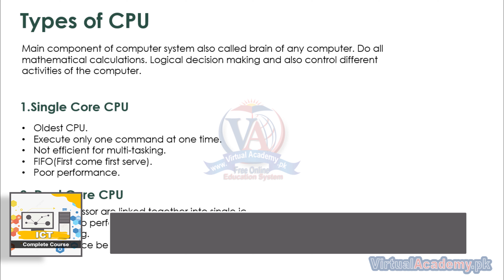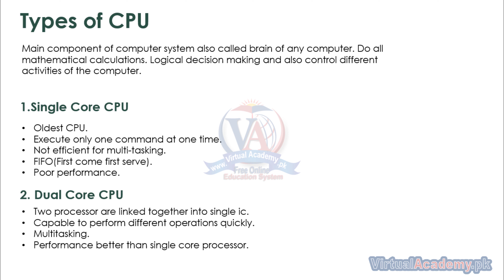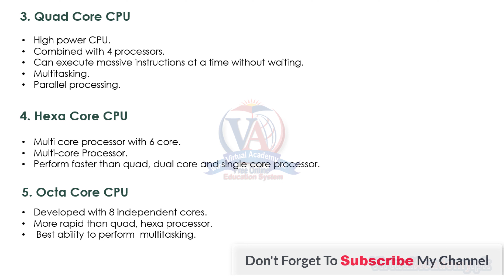Types of CPU | Single core CPU | Dual core CPU | Quad core | Hexa core | Octa core.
What You Will Learn:
✅ Students will have a basic basic understanding on computer technology
✅ Computer basic and fundamentals
✅ Applications of computer
✅ Generations of Computer
✅ Memory and its types
✅ Block diagram of CPU
✅ Types of Computer
✅ Basic introduction of computer hardware and software
✅ Motherboard and components of motherboard

OVERVIEW:
After completing an Introduction to Computer Technology course provides a foundational understanding of hardware, software, and their interactions within a computing system. Here are some skills and knowledge you can expect to gain in more detail:
Hardware Understanding: You'll learn about the components that make up a computer system, such as the CPU (Central Processing Unit), RAM (Random Access Memory), storage devices (like hard drives or SSDs), input/output devices (like keyboards, mice, monitors), and their functionalities.
Interaction Between Hardware and Software: Understand the relationship between hardware and software, how software instructions are processed by hardware components, and the role of drivers and firmware in facilitating this interaction.
Peripheral Devices: Understand the function and connectivity of peripheral devices such as printers, scanners, external drives, etc., and how they interact with the core computer system.

INTRODUCTION:
This course provides a comprehensive introduction to Computer Technology, exploring its fundamental aspects such as the Applications of Computers, Generations of Computing, Types of Computer systems, and the intricate components of Computer Hardware and Software. It aims to furnish students with essential knowledge regarding the components constituting a computer, their functionalities, and how these elements collaborate to execute various tasks efficiently.

PREREQUISITES:
Before starting this course, you should have a working knowledge of Following:
• You should be able to use a PC at a beginners level
This training is compatible with Windows 8, Windows 8.1, Windows 10, Windows 11, and the MAC operating system.

CERTIFICATION:
and get yourself certified in the Introduction to Computer Technology, furthermore, you'll have to meet the following criteria for earning this particular Registered Certification.
• You need to submit your projects/assignments on time.
• After completion of Virtual Academy offered Introduction to Computer Technology Online Learning Management System there will be a final exam which comprises 50 to 100 questions.

Course Contents
• Applications of computer
• Generations of computer
• Computer Memory and its type
• HardDisk and Structure of Harddisk and types of HDD
• Keyboard, Structure of Keyboard and Types of Keyboard
• Mouse, Structure of Mouse and Types of Mouse
• Central Processing Unit (CPU) Block Diagram
• Types of CPU
• Printer and Types of Printer
• Components of Motherboard
• Computer Ports and its Parts
• SSD and Types of SSD
• Output Devices
• SMPS, and Block Diagram
• Floppy Disk and types of Floppy disk
• Speakers and its types
• Touch Screen
• Function of Touch Screen
• Light pen
• Microphone, internal and external
• Scanner
• Types of Scanner